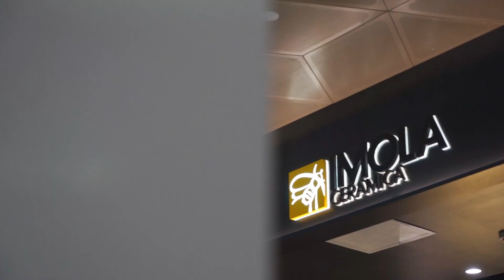Yeelight Pro IMOLA ceramica